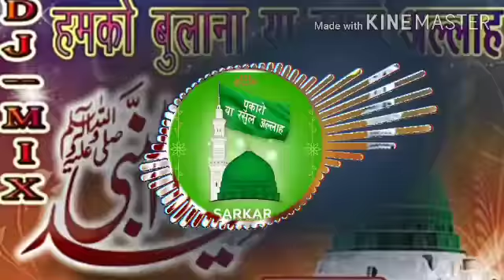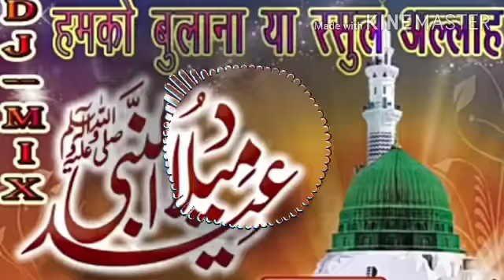Humko Bulana Ya Rasul Allah || DJ Remix Naat Shareef 2020 || Eid Miladun Nabi special || Ikrar ahmad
Comments share
Ikrar ahmad
Dj remix naat Shareef
New naat Shareef 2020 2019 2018
Hamko Bulana Ya Rasul Allah
Tadhap udhe ga ye Dil ya tadhpna bhul jaoge
New dj mixing